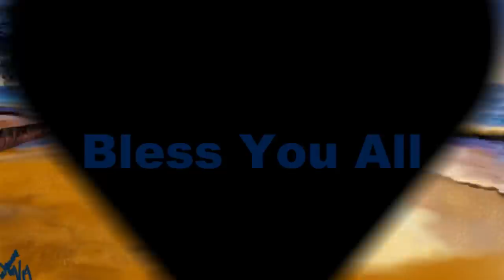Amba Taia ~Omkara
Amba Taia by the beautiful Omkara from her 2012 album 'Prem Lila' available